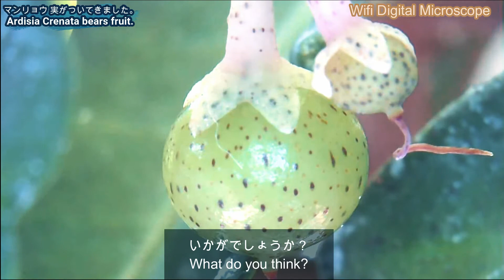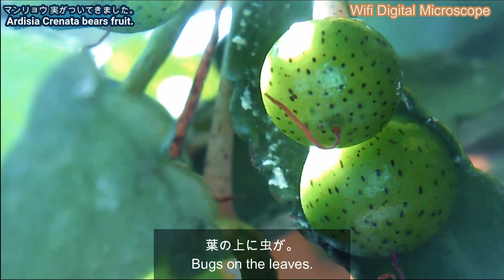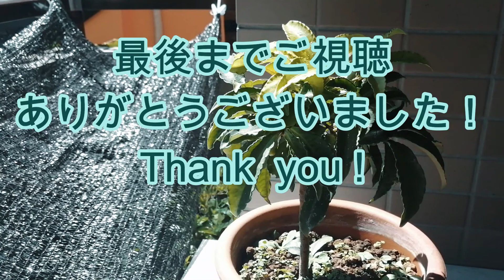盆栽 夏 マンリョウに実がついてきました。2020.8.21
masaru_bonsaiチャンネルを見た方は、Bonsai!とコメントいただけると嬉しいです。
If you watched the masaru_bonsai channel, I would be grateful if you could comment "Bonsai!".
0:00 opening
0:20 経過報告
0:45 実がなる
1:27 デジタルマイクロスコープ
2:05 美味しそう
2:27 虫が。。
3:26 ending